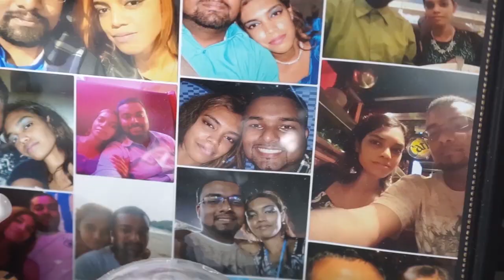Indera & Rajeev's Wedding Ceremony Trailer